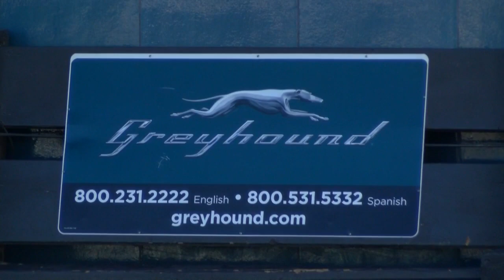Man wanted for allegedly peeping on woman using public restrooms